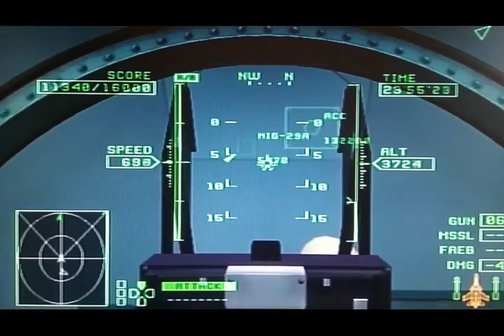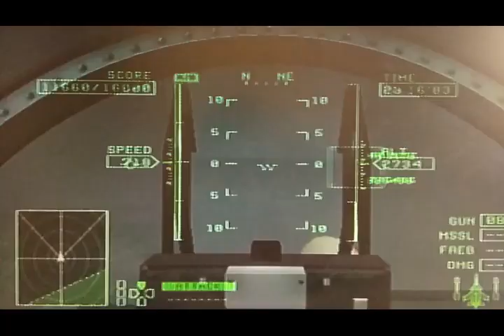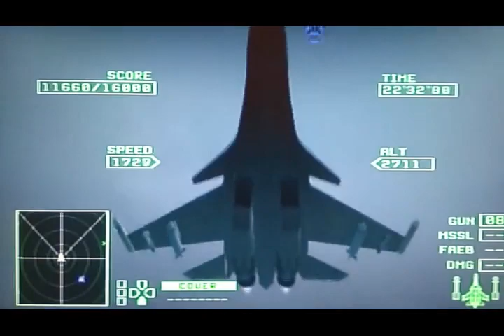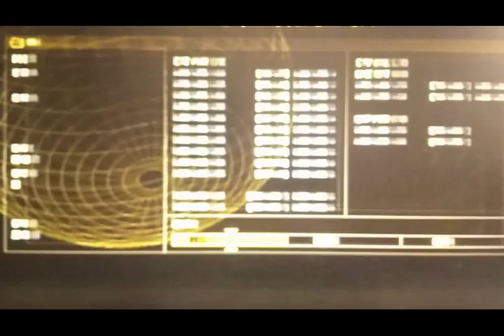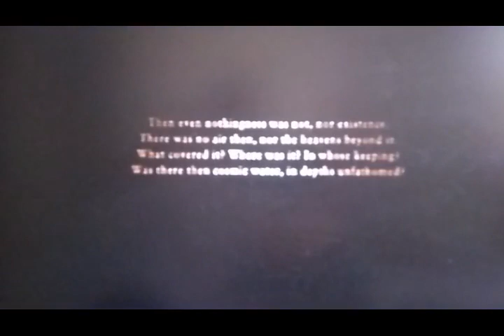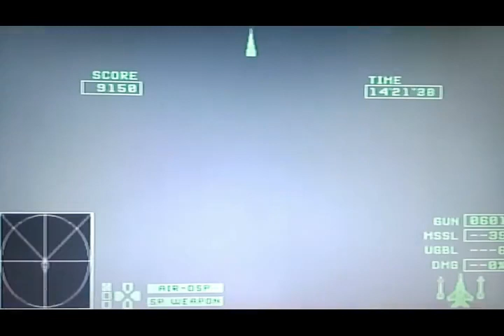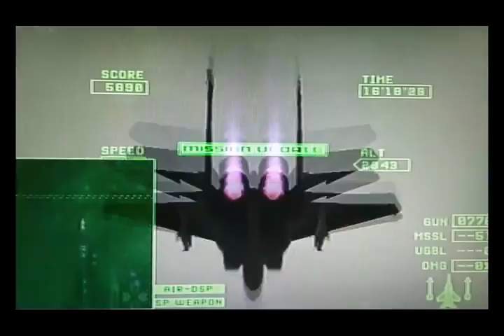Ace Combat Zero Mission 7-8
misi ke delapan Merlon sulit untuk kabur dari Operation Airspace, karena kesulitannya hard